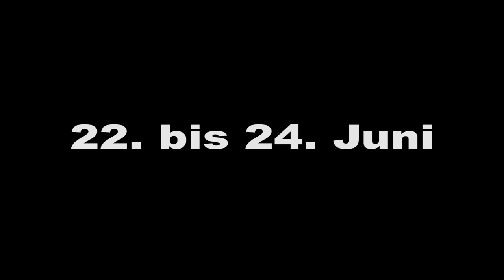Musikerheuriger Kleinneusiedl 2018